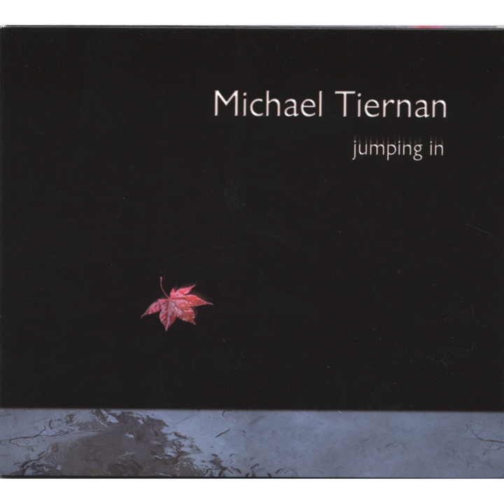Song I Can't Remember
Song I Can't Remember · Michael Tiernan

Jumping In